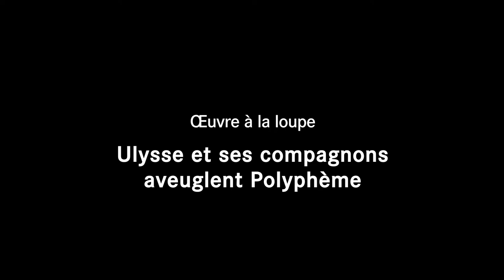Ulysse et ses compagnons aveuglent Polyphème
Cette coupe évoque un célèbre épisode de l'Odyssée d'Homère. Après la guerre de Troie, le retour d’Ulysse est semé d’embûches. Avec ses compagnons, il est retenu prisonnier sur l’île des cyclopes, dans la caverne de Polyphème. Le monstre veut les dévorer tous, et il tient encore dans ses deux mains les jambes de sa dernière victime. Pour lui échapper, Ulysse imagine un stratagème…